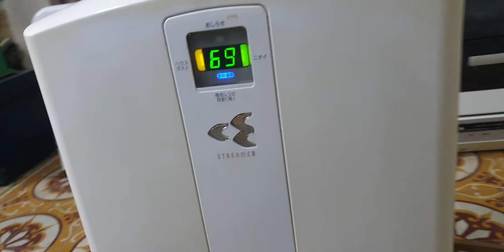#0989897559- Máy lọc khí daikin gía 1.8 triệu